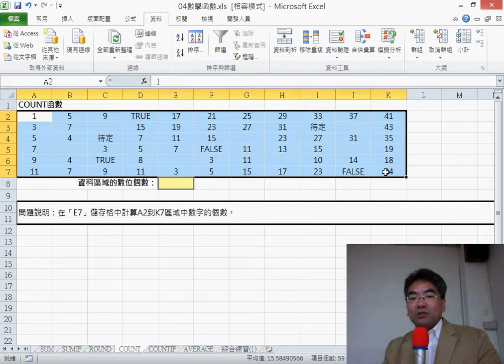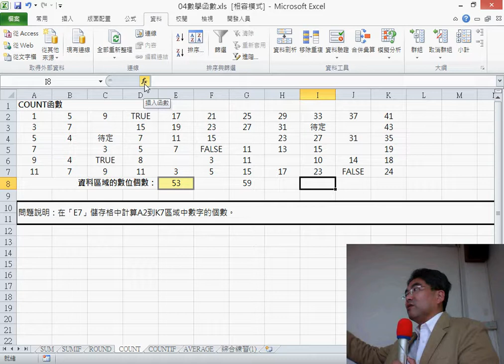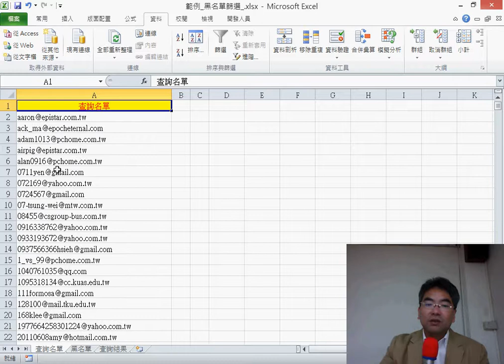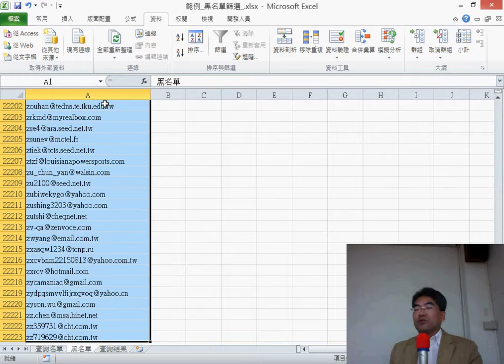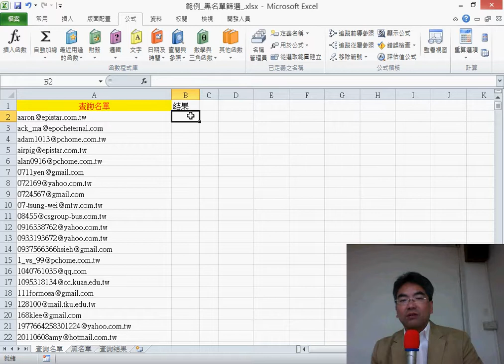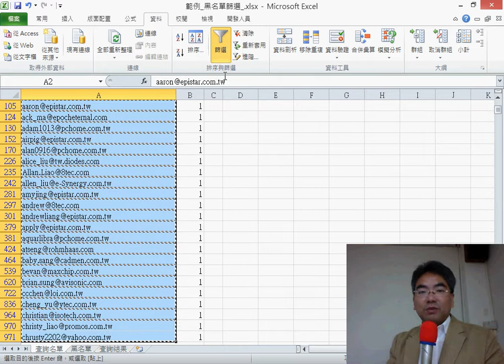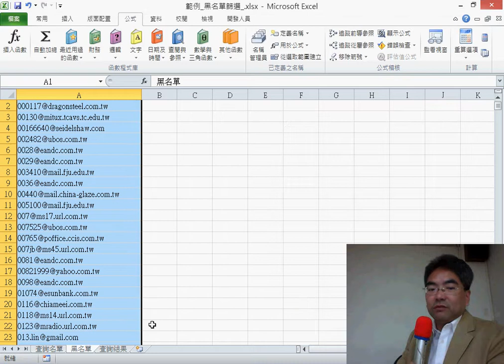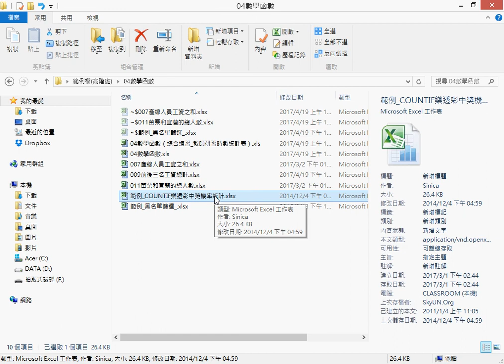09 COUNT相關函數與黑名單篩選